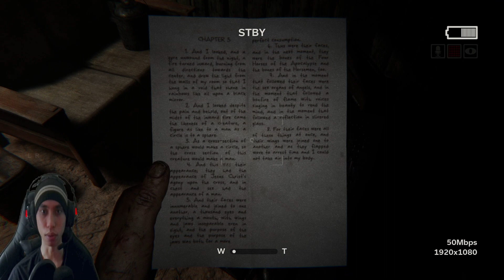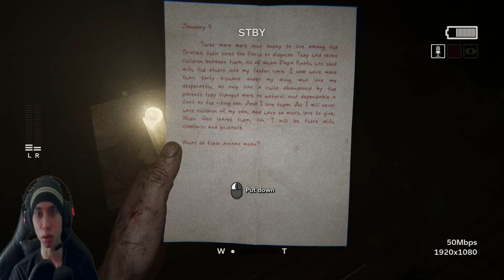Kabur Dari Ladang Jagung Kematian - Outlast 2 - Indonesia Gameplay - Part 3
Kita lanjutkan main Outlast 2, di episode sebelumnya kita kehilangan Lynn lagi, di ambil lagi ama orang2 sekte lain dan sekarang gw bertemu dengan orang yang baik disini, dan ternyata dia adalah papa, dari anak yang hamil dan dibunuh itu alasan Blake dan Lynn kesini & Mari dukung terus chanel ini agar berkembang dan tentunya saya akan lebih semangat lagi membuat videonya guys !!!